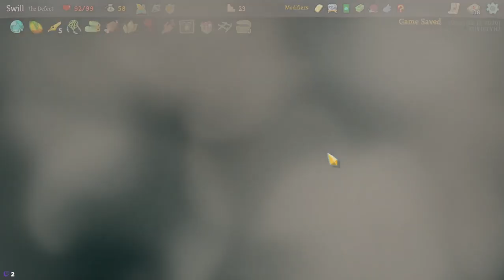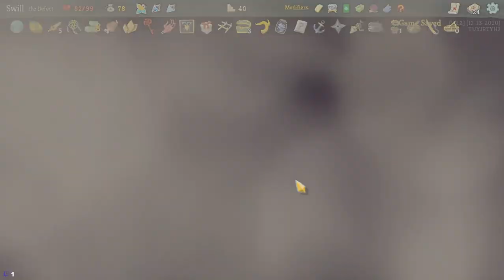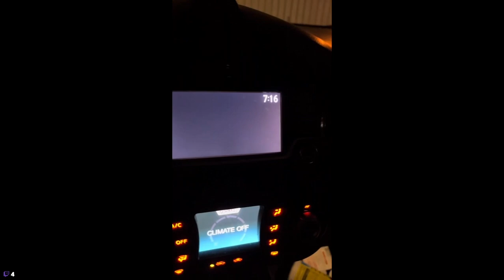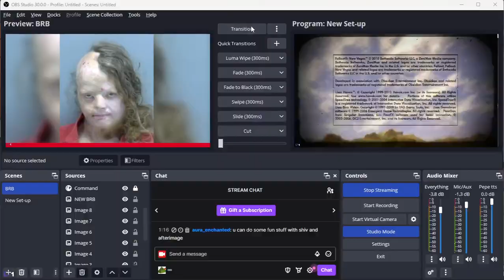literally been trying to get a decent deck for an hour now